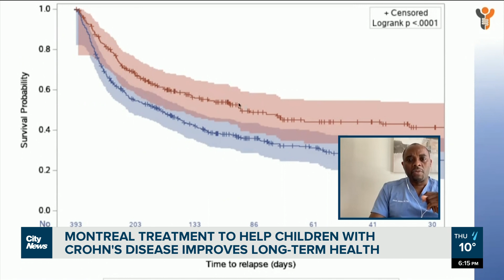Montreal treatment for children’s Crohn’s disease showing success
“In that study, the relapse rate is much lower than in the past,” says pediatric gastroenterologist Dr. Prévost Jantchou on a treatment for Crohn's disease that has helped children with the illness. Brittany Henriques reports.